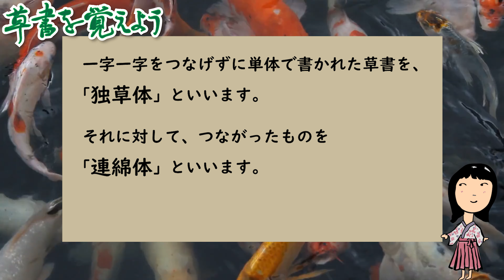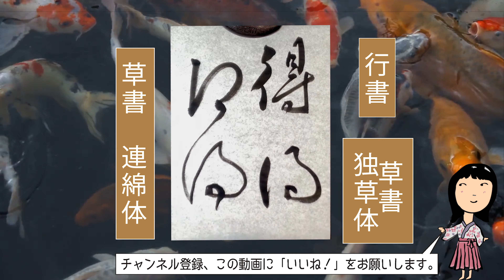独草体・連綿体でどう書くの？#0023【得】 草書を覚えよう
🔵内容
見て覚える草書
草書はいろいろな書き方があります。
一字一字をつなげずに単体で書かれた草書を、「独草体」といいます。
それに対して、つながったものを「連綿体」といいます。
行書、独草体、連綿体を実際に見てみましょう。